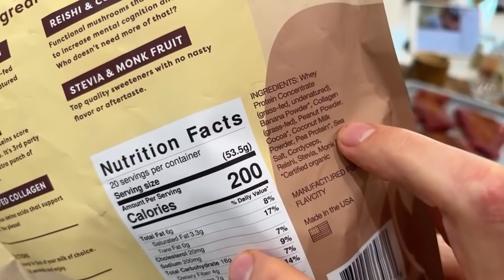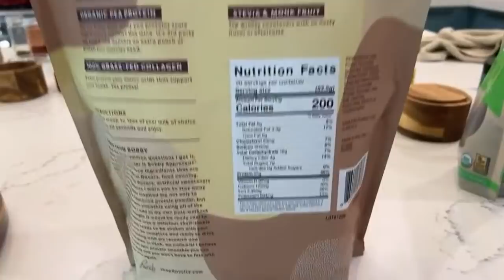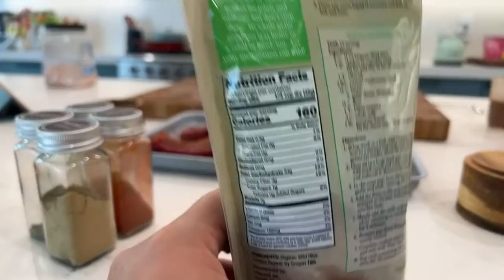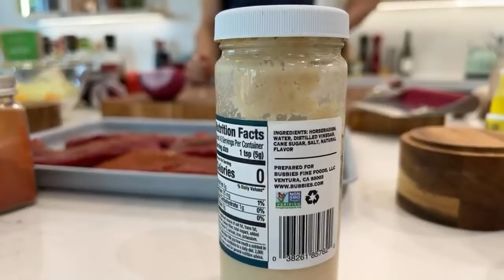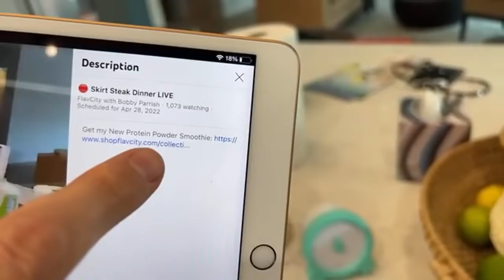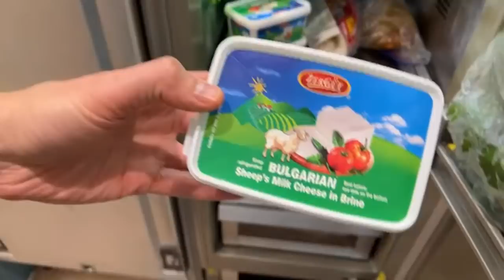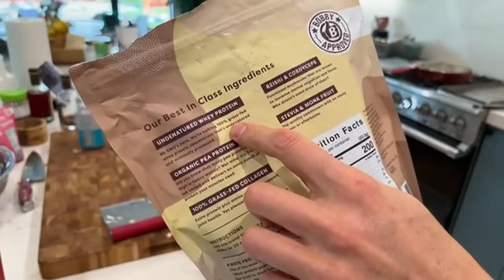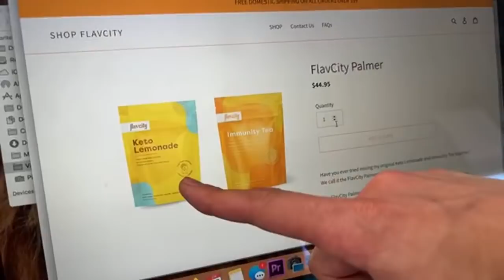🔴 Skirt Steak Dinner LIVE